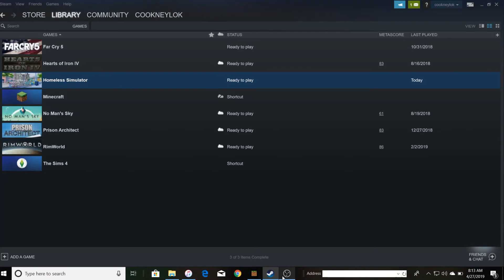The Homeless Simulator: Review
To be honest, This game i svery boring and depressing, it could make a man go mad. but maybe if there were more features besides finding Matches,Bananas, and burger boxes, it would be more interesting. But it wasn't released too long ago. In fact its fairly new. The future comes.